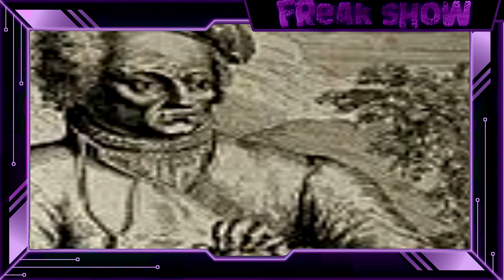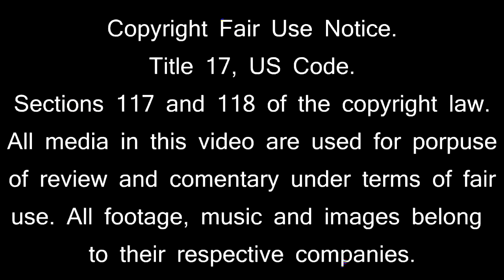Saint seiya:El origen de las poderosas espadas sagradas!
guddonaito , nuevo video que documenta todo sobre las grandes armas vistas en saint seiya episodio g assassin
Lost canvas despues del anime,episodio g , saintia sho y mas: